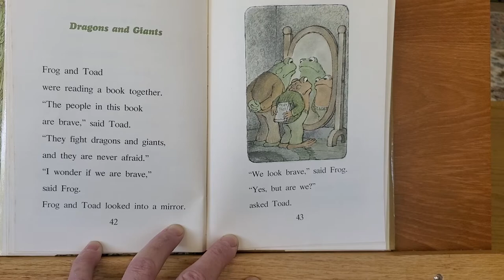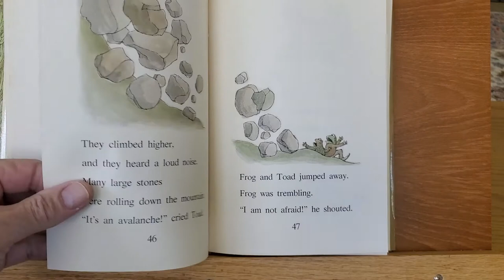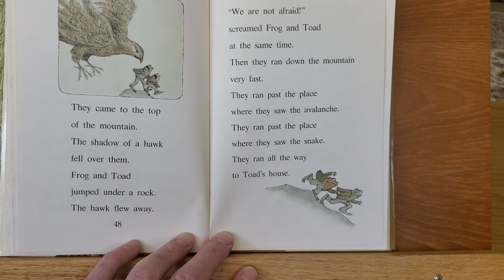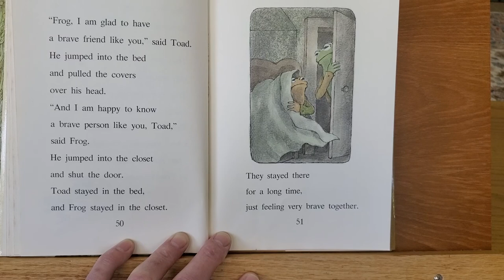Toad #2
Dragons and Giants